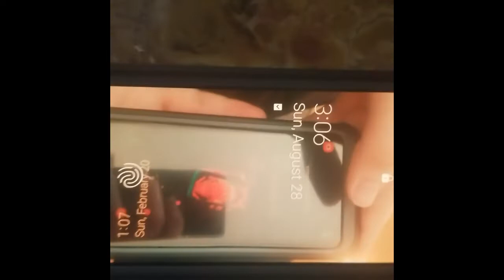i went GHOST HUNTING in my basement at 3AM? (almost died)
don't watch this at 3AM. also I can't turn on comments on for some reason. also this video is terrible